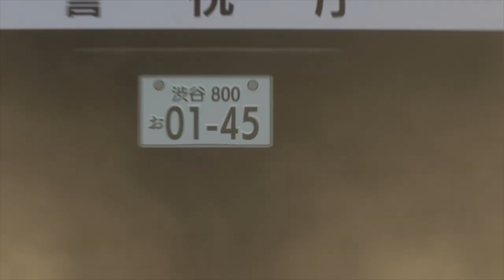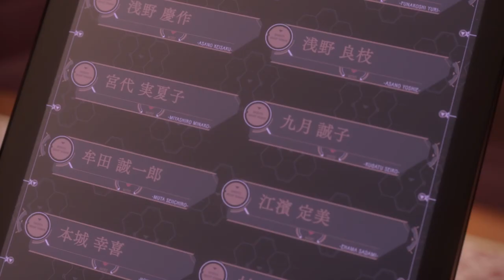今からでも間に合う！１～８話ダイジェスト動画 第３話（TVアニメ「revisions リヴィジョンズ」）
「revisions リヴィジョンズ」を見たことがない、主人公がキツすぎて途中離脱した・・・そんな皆様にもさらっとこれまでのストーリーをおさらいできる動画が解禁！
これを見て、怒涛の展開の終盤に備えてください！

第３話 守護者たち
大介を中心にパペット部隊“S.D.S.（シブヤ・ディフェンス・サービス）”が結成された。戦力アップのため、かれらは渋谷外の廃墟へ向かう。そこにはミロが属する未来人組織アーヴが用意した
残りのパペット二体が隠されていて――

フジテレビ「+Ultra」にて毎週水曜日24：55から放送中
NETFLIXにて日本先行全話一斉配信中
ほか各局にて放送
関西テレビ／東海テレビ／テレビ西日本／北海道文化放送／BSフジ

谷口悟朗×深見真×近岡直×白組
個性際立つクリエイター陣がおくる、
青春(ジュブナイル)“災害”(パニック)群像劇(アンサンブル)──

７年前のあの日、彼女は言った。
俺たちにいつか大変な危機が訪れる。みんなを守れるのは俺だけだと。
誰も予言を信じていないけど、俺は毎日トレーニングして、常に大事な仲間を
守ってる。
そんな俺を認めてくれるように、俺と４人の仲間に一通のメールが届いた。
そう。予言のときが、ついに、きたんだ……！

監督は、第36回星雲賞（アニメ部門）受賞作『プラネテス』や『コードギアス 反逆のルルーシュ』などで世界のアニメファンを魅了し続ける谷口悟朗。シリーズ構成・脚本はキャラクターの日常と闇を魅力的に浮かび上がらせる『PSYCHO-PASS サイコパス』シリーズの深見真。キャラクターデザイン原案は、柔らかい質感で精緻に人物を描き出す『Wake Up, Girls！』の近岡直。アニメーション制作は『永遠の0』『ALWAYS 三丁目の夕日』など心揺さぶる数々の映像作品を生み出した白組が担当。

【スタッフ】
原作 S・F・S
監督 谷口悟朗
CG監督 平川孝充
シリーズ構成 深見真／橋本太知
キャラクターデザイン原案 近岡直
メカデザイン 新井陽平
CGキャラクターデザイン 白井順
BGコンセプトアーティスト 白田真人
MattePaintディレクター 大西穣
美術・設定 坂本竜
色彩設計 長尾朱美
撮影監督 高橋和彦
編集 齋藤朱里
音響監督 明田川仁
音楽 菊地梓
オープニングテーマ THE ORAL CIGARETTES「ワガママで誤魔化さないで」（A-Sketch）
エンディングテーマ WEAVER「カーテンコール」（A-Sketch）
企画 スロウカーブ
アニメーション制作 白組
制作 リヴィジョンズ製作委員会

【キャスト】
堂嶋大介 内山昂輝
ミロ 小松未可子
張・剴・シュタイナー 島﨑信長
張・露・シュタイナー 高橋李依
手真輪愛鈴 石見舞菜香
浅野慶作 斉藤壮馬
チハル・イスルギ 日笠陽子
ムキュー・イスルギ 田村ゆかり
堂嶋幹夫 櫻井孝宏
矢沢悠美子 遠藤 綾
黒岩亮平 てらそままさき
牟田誠一郎 飛田展男
泉海香苗 寺崎裕香
ニコラス・サトウ 大塚芳忠